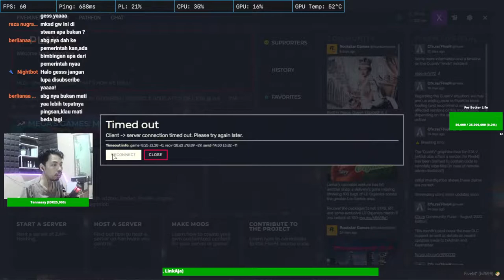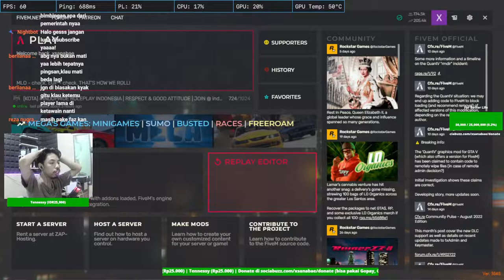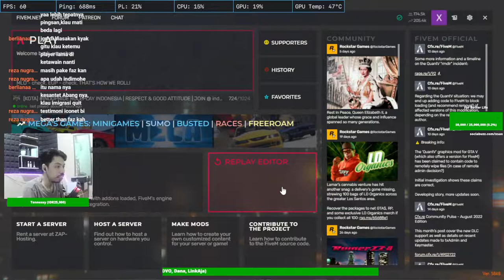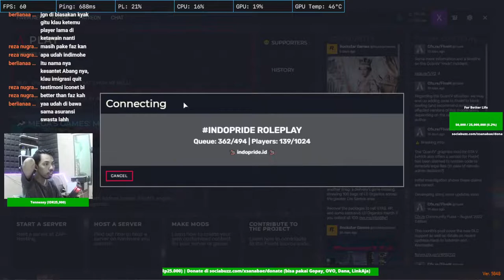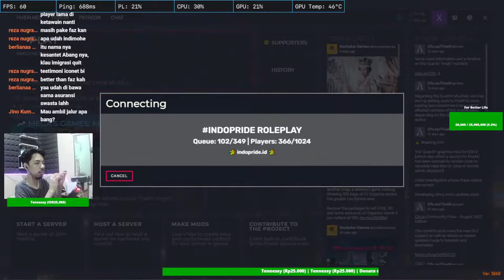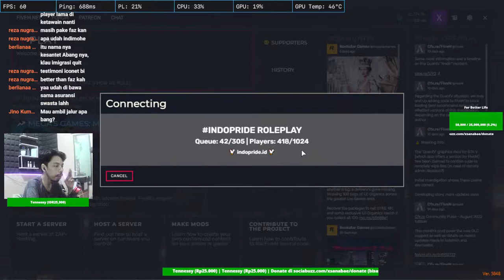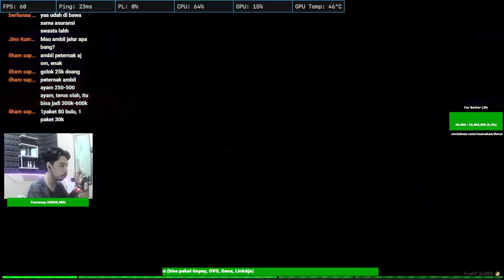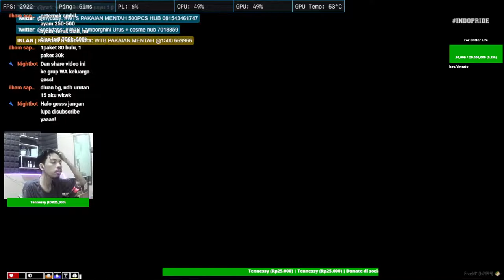Newbie nih ajarin dong INDOPRIDEROLEPLAY | GTA V ROLEPLAY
Disini gw bukan cuma main game aja tetapi mungkin bisa juga sambil membahas berbagai hal lain nya

Nightbot Command:
!status
!asal

--My PC Specification--
-Proccesor AMD Ryzen 5 3600
-VGA NVIDIA GeForce 1050Ti Gigabyte
-RAM V-GEN 16GB
-SSD V-Gen 240GB
-NVME 500GB
-HDD Seagate Barracuda 1TB
-PSU Cougar 600W 80+ Bronze

--Gear--
-Gear Sades Bladewolf Set
-Mouse Sades Lance
-Monitor LG 25" Ultrawide 60Hz